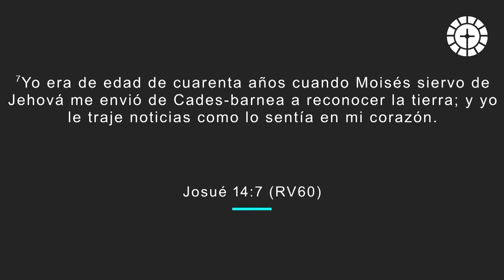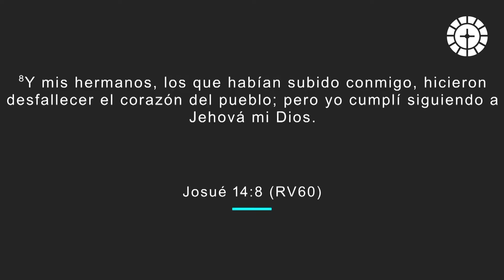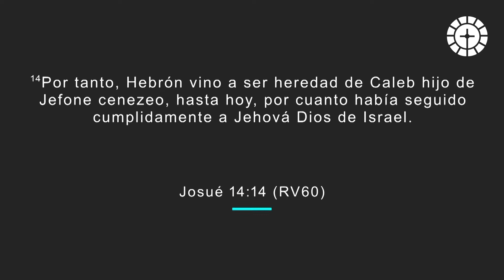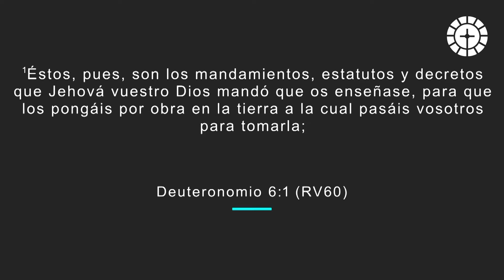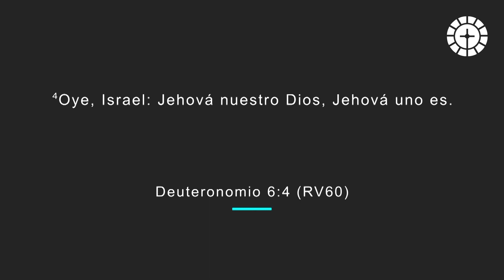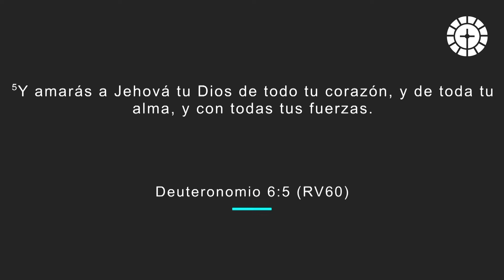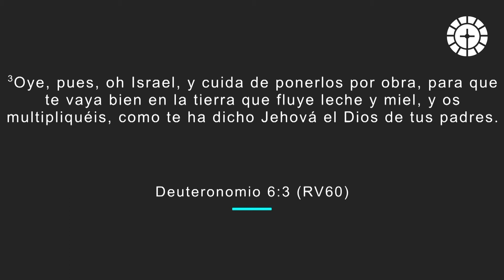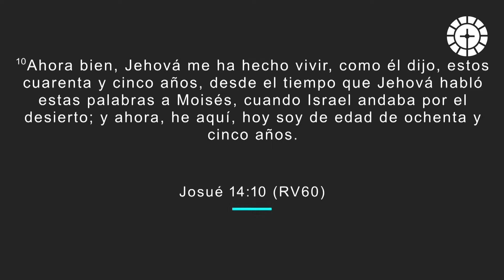"Seguir de todo croazón" Pastor Ruben Villarreal.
OFRENDA
Gracias por su generosidad y apoyo.

8 23 20   RV LIDP